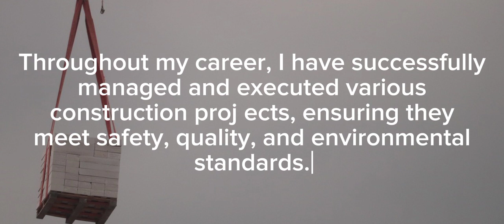Self Introduction for Civil Engineer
self Introduction for Civil Engineer to crack the interview